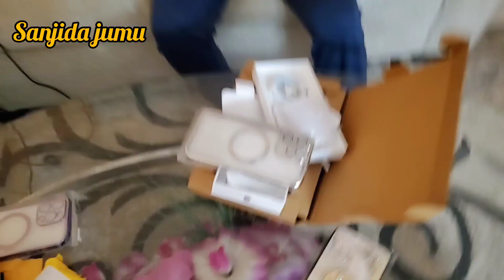Unboxing Apple IPhone 14 pro Max //I Hide My Husband 🍎 Phone 😂